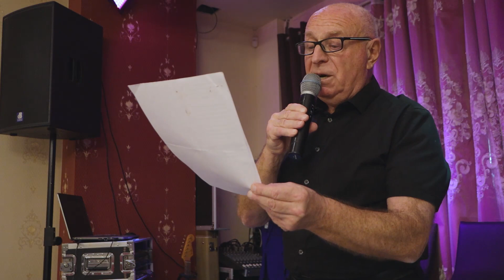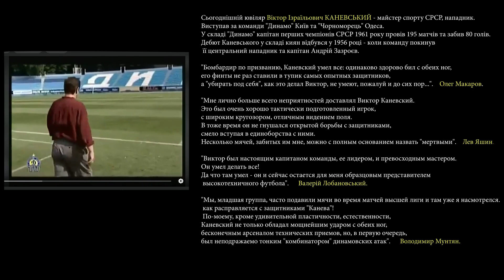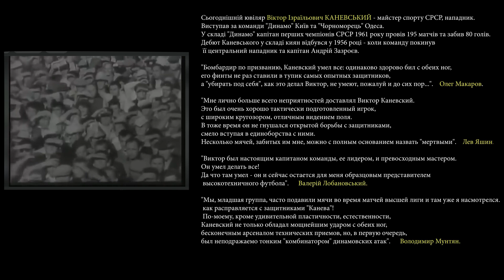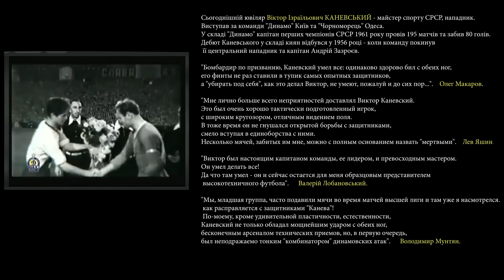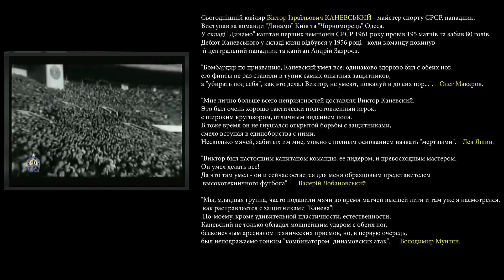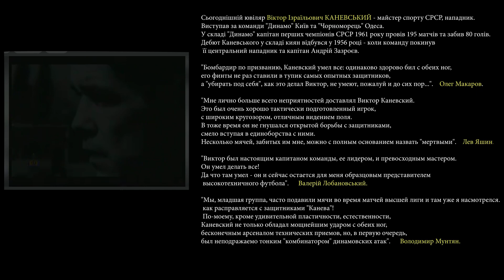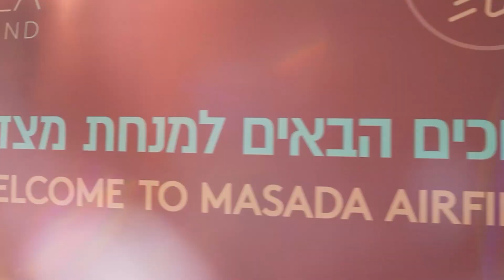26я встреча Союза спортсменов и тренеров Израиля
интро  00:00:00
вступление  00:02:54
от посла Украины  00:13:40
стих о Львове  00:15:45
Мирослава Сколоцка  00:19:02
Таня Пташкина  00:23:08
тренировка легкоатлетов  00:25:10
застолье  00:26:59
о Динамо и Каневских  00:27:27
Виктория Рудовская о себе  00:34:24
добавка про Вику Рудовскую  00:37:52
фильм о Каневе  00:38:50
Виталий Гуревич, музыкант  00:42:07
представление гостей  00:43:05
Яков Мазганов, речь  01:01:58
Яков Мазганов, Каждый выбирает по себе...  01:08:15
Яков Мазганов, Капитан  01:09:32
награждение кубками  01:12:01
подяка Лазарю Каплуну  01:17:02
танцы  01:18:48
Пётр Ломакин  01:26:50
Лёва Рабинович и Никулин  01:27:45
фотографии Рабиновича  01:32:44
Михаил Лагун  01:34:56
Владимир Рабинович, теннисист  01:35:48
Олег Лернер  01:38:27
прыжок с парашютом  01:40:03
Хаим Кравец  01:44:08
финал  01:45:23